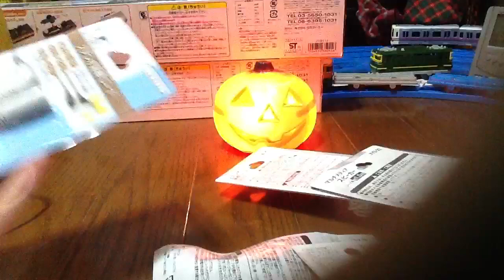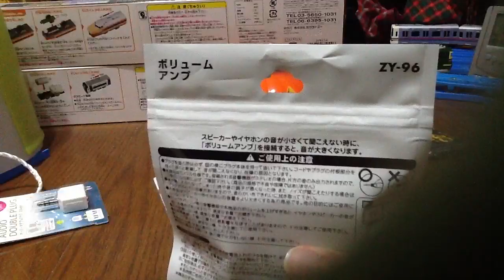2013/10/16 セリアで買ったもの紹介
今日は、台風の影響で学校が休みでした!!ヤッター!!